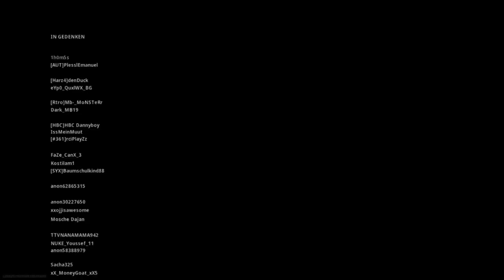Free To Use - Call of Duty Warzone - Gameplay - 1080p 60fps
German/English

Auf diesem Kanal lade ich unterhaltsame Gameplay's hoch, die euch frei zur verfügung stehen.
Ihr könnt die Gameplay's in euren eigenen YouTube-Videos verwenden, und sie monetarisieren.
Fügt einfach den Link meines Kanals oder den Link des Gameplay's in die Beschreibung eures Videos ein.
Dieses Gameplay könnt ihr nicht als Kostenloses "Free to use" Gameplay hochladen.
Ich wünsche euch viel Spaß und Erfolg mit dem Gameplay

Regeln:

1) Verknüpfe meinen Kanal in der Beschreibung deines Videos.

2) Schreib mir eine Private Nachricht oder ein Kommentar unters Video, das du das Gameplay benutzt.

3) Lade es nicht als dein eigenes "Free to use" Gameplay hoch

Abboniert doch gerne meinen Kanal um nichts mehr zu verpassen.

Source of Free To Use
On this channel I upload entertaining gameplay for all of you to enjoy. You can use the gameplays for yourselves in your youtube videos, where you can monetize and upload them. You cannot upload this as a Free to use gameplay.

Rules :

1)Link my channel in the description of your video.

2)Give us a shoutout.

3)Dont upload it as a free to use gameplay

Creative-Commons-Lizenz"Namensnennung"